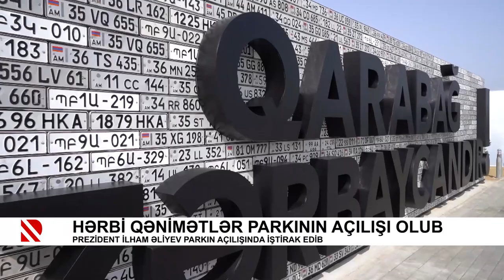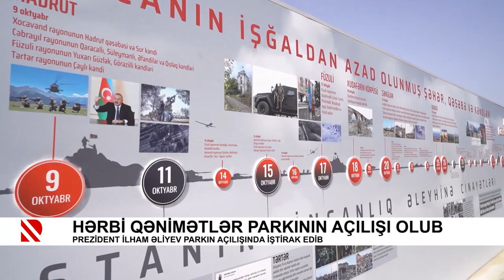Prezident İlham Əliyev Hərbi Qənimətlər Parkının açılışında iştirak edib